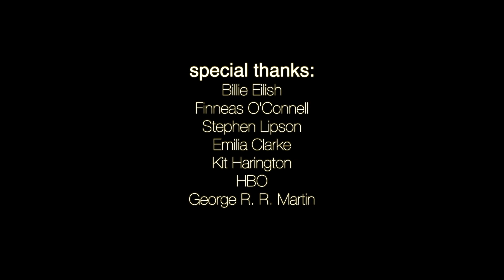Billie Eilish - No Time To Die (Lyrics) - Music Video (Game Of Thrones Season 8 Spoilers)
Beautiful song by Billie Eilish and Finneas O'Connell combined with Game Of Thrones Season 8.

This song is also the theme song of the upcoming James Bond film "No Time To Die".

Edited with Macbook Pro 16 and Final Cut Pro.